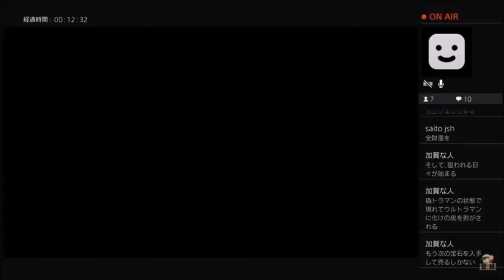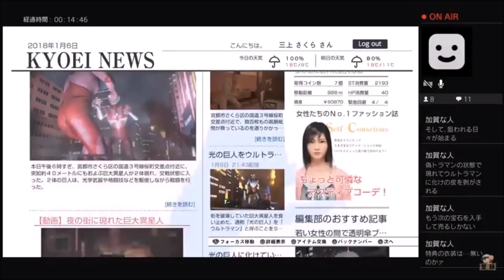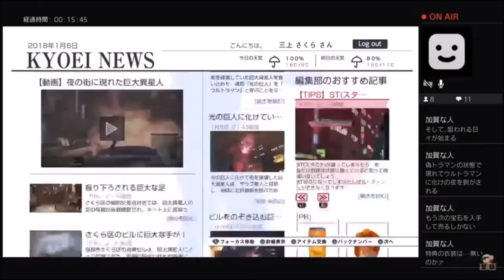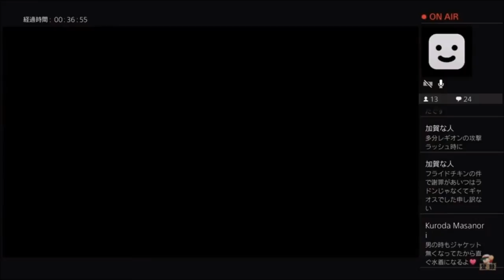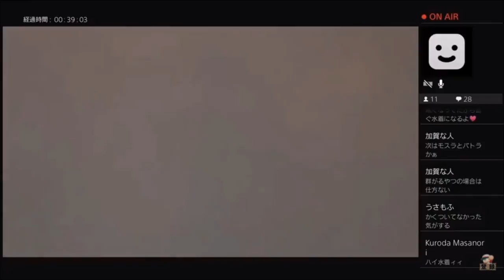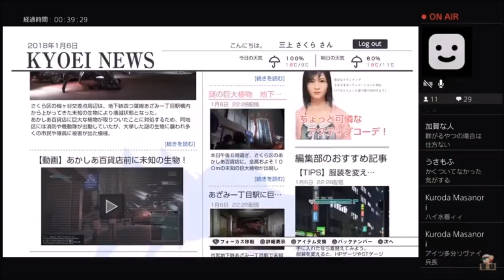【ライブ実況アーカイブ：巨影都市】2周目：女性主人公でサブイベント回収しながら進める・Stage1~Stage2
序盤回線落ちが２回あったため動画を繋げている個所があります。